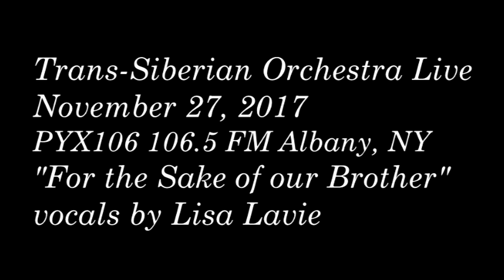Trans-Siberian Orchestra "For the Sake of Our Brother" Acoustic Live - Lisa Lavie - 11/27/17 PYX TSO